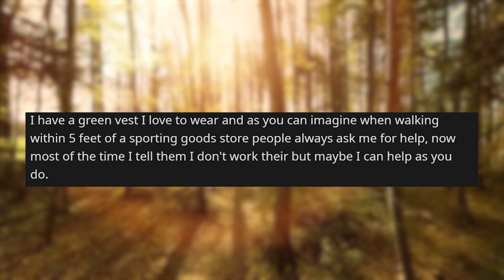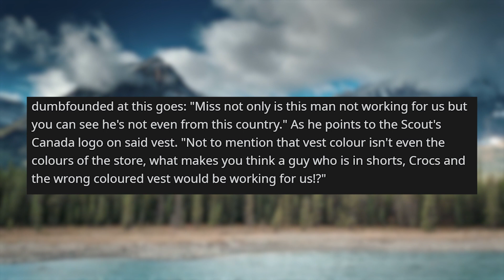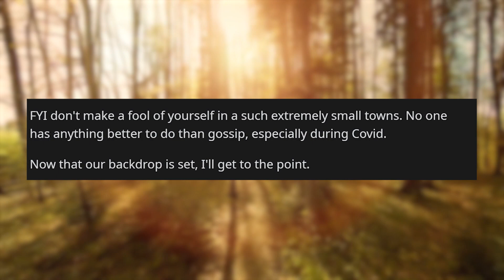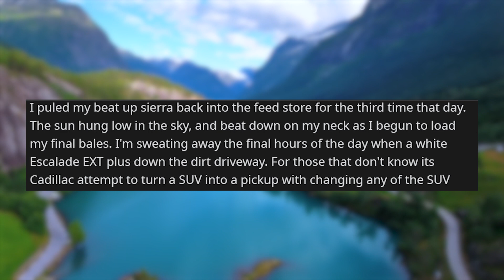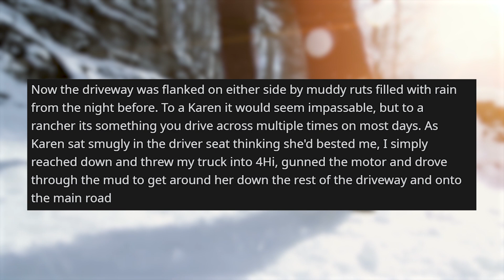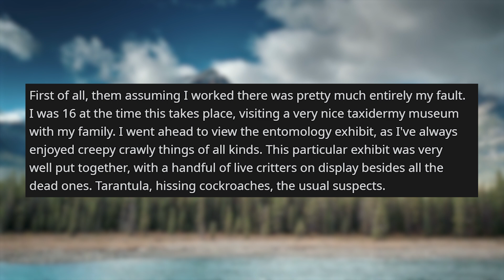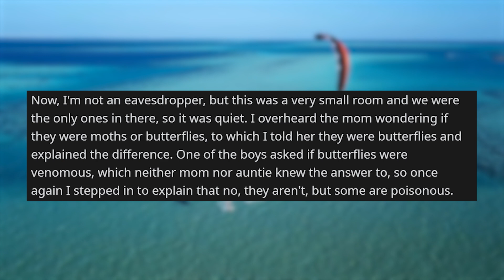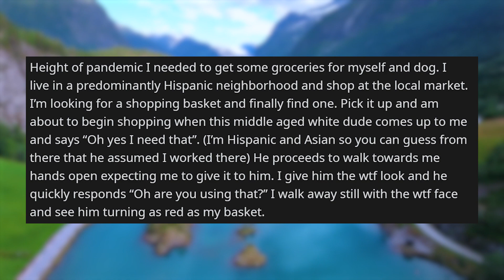r/idontworkherelady | Parents Screams at me for telling off their child...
Storytime Reddit Stories r idontworkherelady where I have a green vest I love to wear and as you can imagine when walking within 5 feet of a sporting goods store people always ask me for help, now most of the time I tell them I don't work their but maybe I can help as you do. Even the in cattle country you can't escape Karens He can't help you. He's a hologram Familiy assumes I'm an employee after I stop kids from tapping on the glass Oh are you using that?

Credit:
garmdian/
aranchinghand/
KRChrome/
TheCrazyBugLady/
PaleCredit/